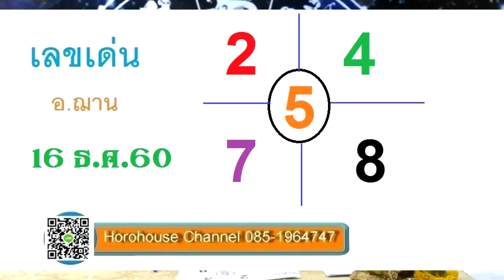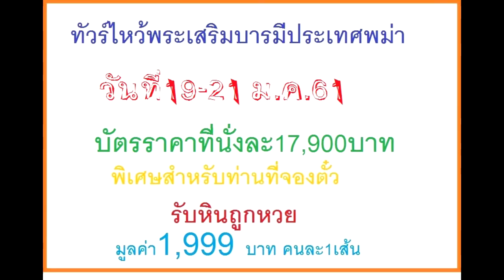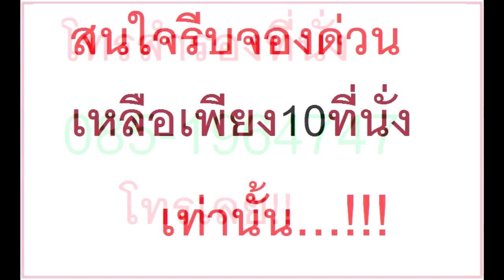คนเกิดวันที่เท่าไหร่และราศีอะไรบ้างจะมีโชคลาภได้เงินก้อนโต วันที่ 16 ธ.ค.60(ตอน1) โดยอ.ฌาน